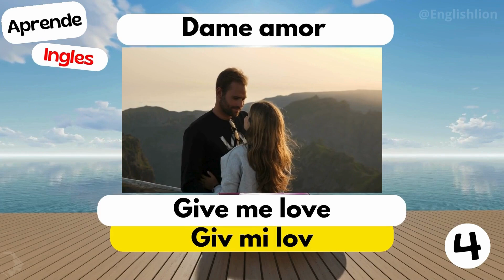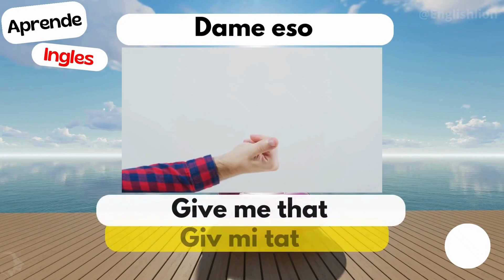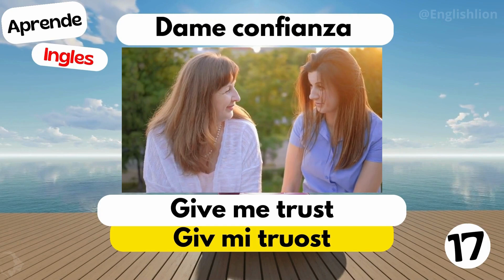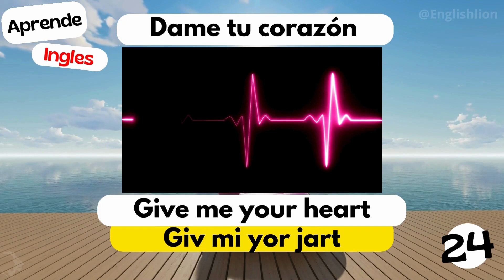¡No Más Dudas! 30 Frases con 'Give me' para Dominar el Inglés